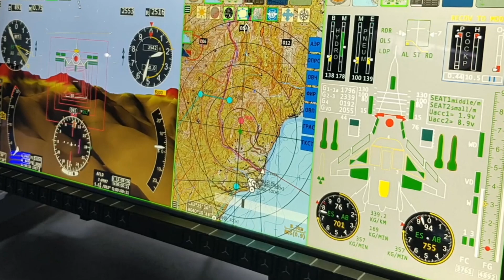THE ULTIMATE BATTLE BETWEEN F-35 V/S MIG-35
Brace yourself for the ultimate aerial duel. Compare the F-35 and MiG-35 in a head-to-head analysis of speed, agility, and firepower.

TIMECODES
0:00 - INTRO
0:21 - F-35
0:59 - MIG-35
1:34 - COMPARISON
2:02 - CONCLUSION